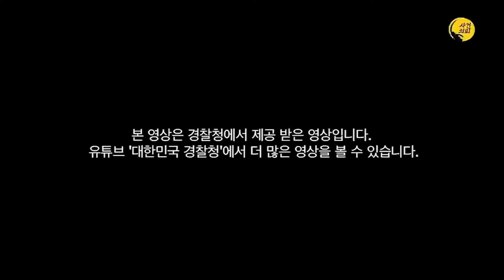주행중 갑자기 정지?? "나 돌아갈래~~"